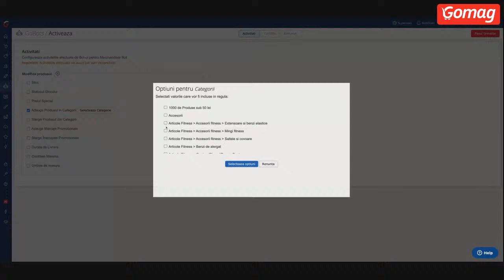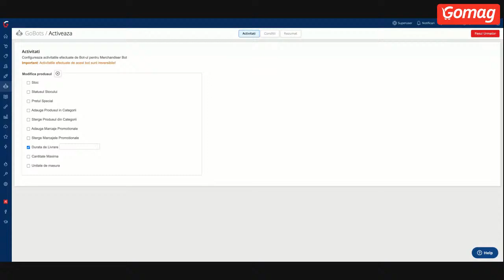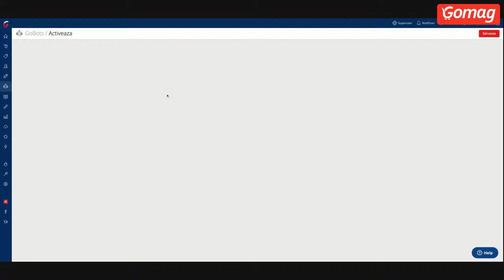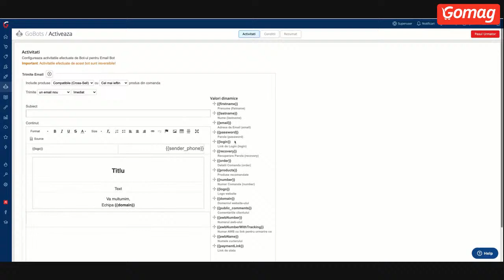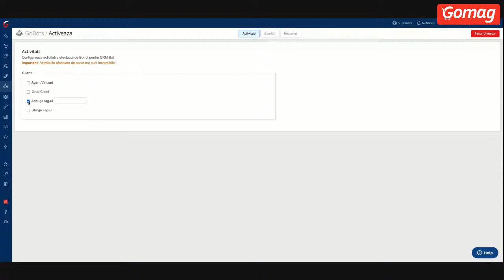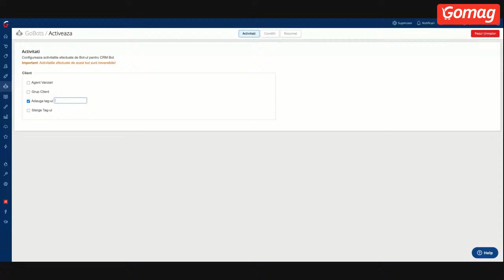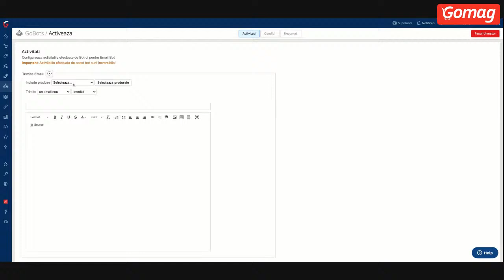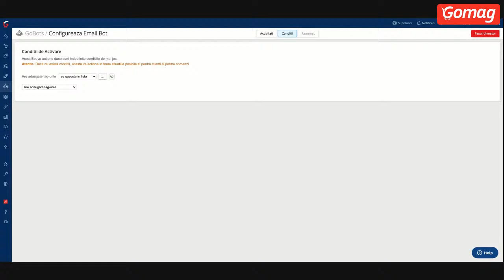Automatizari in eCommerce 🚀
Descopera cum folosesti automatizarile in eCommerce pentru a fi mai productiv, mai eficient si a obtine vanzari in mod constant.

In video-ul de astazi discutam despre cum poti folosi GoBotii in platforma Gomag pentru a economisi mai mult timp si energie. De asemenea, vei afla cum iti poti crea o strategie de marketing pe pilot automat, cum sa faci retentia clientilor si cum sa iti scazi costurile pentru campaniile tale de marketing.

La ce te ajuta un GoBot?

- Economisesti timp si bani pentru sarcinile repetitive, precum mutarea produselor, setarea preturilor promotionale, marcaje promotionale, transport etc.

- Il poti folosi indiferent de dimensiunea afacerii tale. Mai mult, mentin calitatea serviciilor pe care le oferi, dar si productivitatea in business.

Folosind acesti robotei ai siguranta ca toate actiunile tale de marketing se deruleaza conform planificarilor si nu lasi loc erorilor.

Scenarii pentru care poti folosi GoBoti

1. Merchandiser Bot

Foloseste acest GoBot pentru gestionarea modului in care sunt afisate produsele in magazin.

De exemplu, produse in stoc, adaugare produse in categorii (reduceri, produse sub 100 lei, produsul saptamanii, oferta saptamanii etc.).

Pentru asta trebuie sa stabilesti o regula care se aplica in mod automat pentru anumite produse. Ulterior, poti elimina produsele respective din categoria de produse/ campania de marketing, tot cu acest bot.

Mai mult, poti seta reguli si pentru „Durata de livrare”, de exemplu.

Seteaza 3-5 zile pentru produsele din stocul furnizorului/ un anumit furnizor etc.

2. Order Bot

Monitorizeaza comenzile din magazinul tau online. Aici poti seta diferite reguli in functie de statusul comenzii (comanda noua/ comanda telefonica/ comanda finalizata/ neplatita/ preluata).

Poti genera factura si AWB-ul in mod automat.

3. Email Bot

Acest robotel urmareste comenzile plasate in site si trimite email-uri de notificare cu anumite promotii in functie de statusul comenzilor clientilor tai.

Aici poti seta reguli pentru trimiterea unor email-uri cu recomandari de produse compatibile (cross-sell) sau similare (upsell).

De exemplu, poti face cross-sell raportat la cel mai scump/ieftin produs din comanda.

Fii atent la perioada pe care o stabilesti pentru transmiterea acestor email-uri. In principiu, trebuie sa stii in cat timp ajunge produsul la client si in cat timp poti sa primesti un review pentru el.

Vestea buna este ca mail-ul este dinamic si poti stabili singur regulile si conditiile inainte de a-l seta.

4. SMS Bot

Il poti folosi pentru notificarea clientilor privind statusul comenzii (preluare/ procesare/ expediere), informatii despre serviciul de curierat folosit sau orice alte informatii vei considera utile.

5. CRM Bot

Acest Bot te ajuta sa monitorizezi comportamentul clientilor tai.

Ce poti seta cu CRM Bot?

- Agentul de vanzari - daca ai un magazin mai mare si sunt mai multe persoane care lucreaza la prelucrarea comenzilor. Poti atribui un agent in functie de comenzi.

- Grupuri de clienti - poti stabili grupuri in functie de anumite reguli (dupa rata de retur/ numar de comenzi/ valoare comenzi etc.).

Cum te ajuta?

Poti face segmente de clienti pentru reclamele tale de pe Facebook si Google.

Mai mult, poti descarca lista respectiva de email-uri, sa o urci pe Facebook si sa iti creezi lookalike audience. Astfel, rulezi campanii de marketing pe audiente potrivite.

Ce este nou?

- Tag-urile -

Aceasta functionalitate este disponibila pentru toata lumea.

Poti stabili denumiri pentru tag-urile tale (clienti standard/ business/ premium etc.).

De exemplu, sunt multe sarbatori de nume (Mihail si Gavril, Sfanta Maria, Nicolae etc.).

Poti sa setezi tag-uri in functie de aceste nume, sa adaugi lista de persoane care poarta un anumit nume si sa le trimiti email-uri/ sa faci campanii targetate intr-o zi anume.

Tot cu ajutorul tagurilor poti seta coduri de reducere pe care sa le oferi in momentul in care clientii tai se afla in cosul de cumparaturi.

Poti realiza o multime de actiuni ce se declanseaza in functie de comportamentul oamenilor in site-ul tau.

Retine!

CRM Bot nu trimite newslettere, ci email-uri tranzactionale in baza actiunilor pe care le-a facut clientul in site-ul tau.

Poti seta si tu un GoBot in Gomag si sa iti pui magazinul pe pilot automat. Economiseste timp, bani, resurse si efort si ocupa-te mai inteligent de magazinul tau.

Ti-a placut clipul de astazi? Ti-am pregatit si alte materiale informative care sa te ajute in atingerea obiectivelor tale de business.